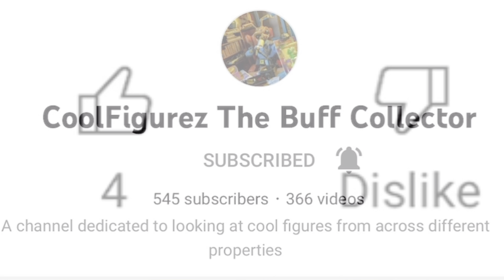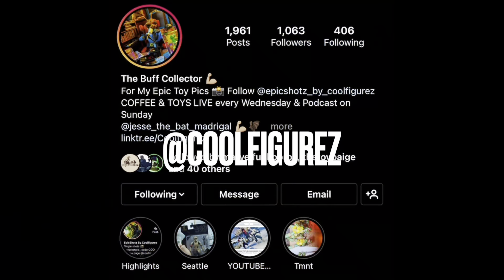Star Wars Black Series Republic Commando Boss Gaming Greats Figure Review & Toy Photography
Review and toy photography of the brand new GameStop Exclusive Gaming Greats Star Wars Black Series Republic Commando Boss figure

Join me Sunday Mornings for my Weekly COFFEE & TOYS  Podcast where we’ll talk toy news and more and even have special guest co-host at times I welcome you to spend your Sunday Mornings with me talking some toys!
And if you like the pictures in the video and want to see the full images follow me over @coolfigurez & @epicshotz_by_coolfigurez on Instagram